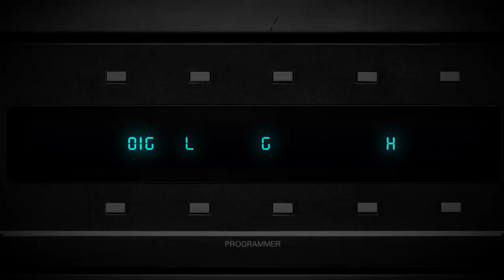UVI USQ-1 | Trailer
UVI USQ-1 - Digital-Analog Wave Synth

- Inspired by a cult-favorite ‘80s synthesizer workstation
- Explore 400 fully-editable presets or create your own
- Vintage hardware sounds with modern sound-shaping tools

A bold and inspiring collection combining modern sound design technique with an unmistakable ‘80s flavor, USQ-1 delivers all-at-once warm and vintage digital vibes. At its core is a versatile dual-layer architecture featuring independent wave selection of 268 layers whose sounds ring with a brilliant depth and character.